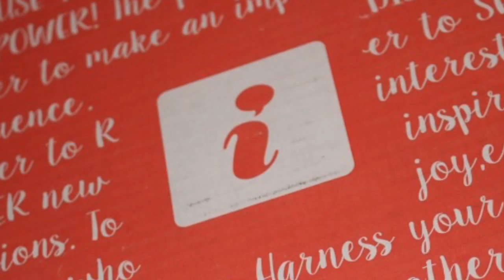Influenster Sprout VoxBox Unboxing | See what's inside!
Let's open the Influenster Sprout VoxBox together!

xoxo,
Jayme